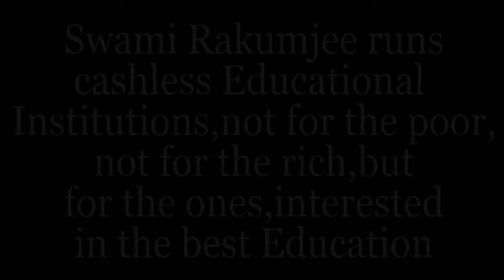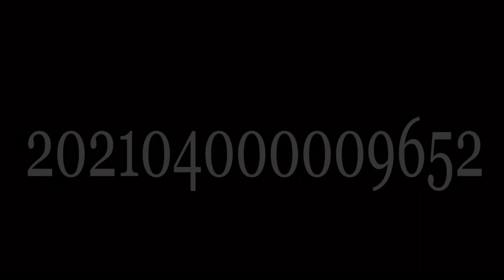"YOU ARE THE WORLD IF...." BY SWAMI RAKUMJEE |Giovanni Agnelli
85512822 Giovanni Agnelli said “ I believe aesthetics are equivalent to ethics. Something that is beautiful is ethical, and unethical things aren’t beautiful " by Swami Rakumjee, recorded at the Rakumjee Ashram Devanahalli Taluk, Bangalore rural Karnataka India. Dharmadhikari Swami Rakumjee runs Cashless Educational Institutions not for the poor nor for the rich, but for the ones interested in the best education.
industrialist, # Fiat, GDP, Knight of Labour, Giovanni Agnelli, Vittorio Valletta, University of Turin, italy, america.
This link follows on Facebook, Instagram, Youtube.